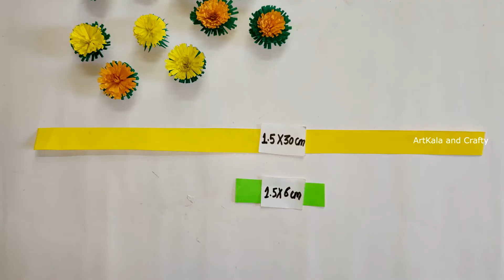DIY How To Make A Beautiful Paper Dandelion | DIY Paper Crafts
Hello everyone..

How to make Origami paper dandelion flower | Easy craft DIY crafts | Origami papercraft |
In this video, I will show YOU | How to Make origami Paper dandelion, Paper craft origami tutorial.
Material Required :
*Coloured Paper
*Pen / Pencil
*Glue
*Scissors
*Ruler

FOLLOW ON INSTAGRAM : Artkalaandcrafty

SHOW LESS